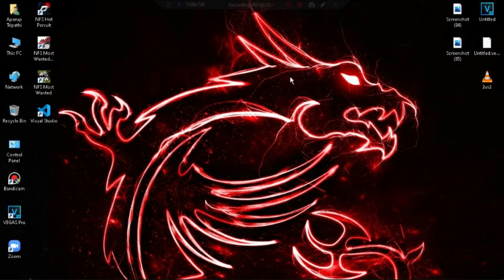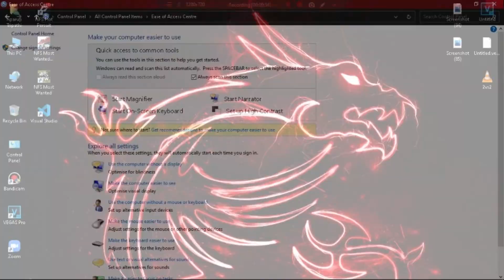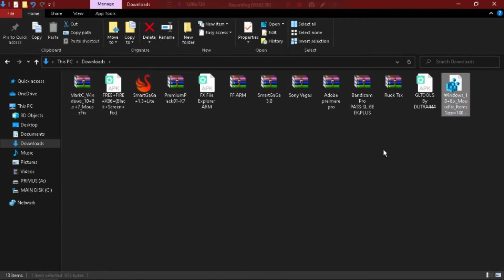5 Tips to fix mouse acceleration problem in Free Fire | How to improve aim and accuracy in Free Fire